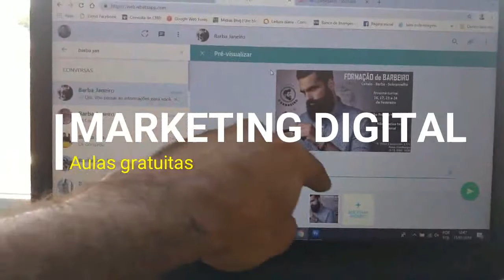Como ter a mentalidade milionária - na pratica